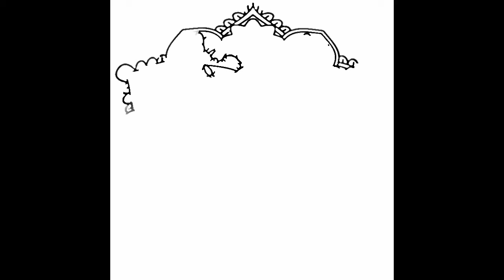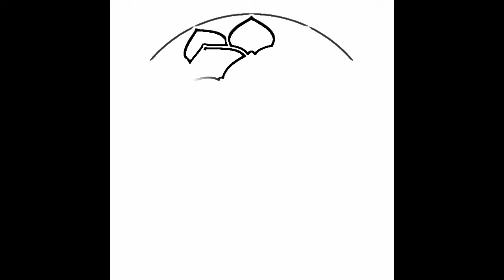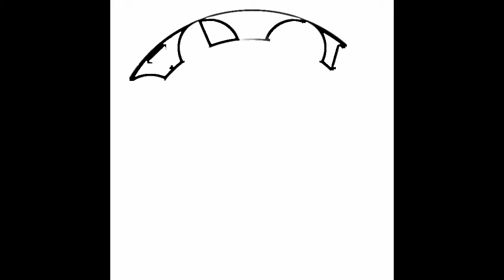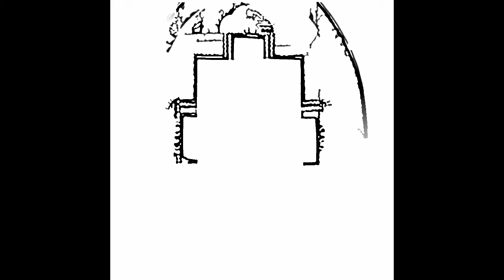classical music , 古典音乐, música clásica,موسيقى كلاسيكية,เพลงคลาสสิค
art and classical music for brain power,艺术和古典音乐的脑力,मस्तिष्क शक्ति के लिए कला और शास्त्रीय संगीत,
Arte y música clásica para el cerebro.,искусство и классическая музыка для мозга,الفن والموسيقى الكلاسيكية لقوة الدماغ,মস্তিষ্কের শক্তি জন্য শিল্প এবং শাস্ত্রীয় সঙ্গীত,arte e música clássica para o poder do cérebro,脳力のための芸術と古典音楽,ਦਿਮਾਗ ਸ਼ਕਤੀ ਲਈ ਕਲਾ ਅਤੇ ਸ਼ਾਸਤਰੀ ਸੰਗੀਤ,την τέχνη και την κλασική μουσική για την εγκεφαλική δύναμη,umjetnosti i klasične glazbe za moć mozga,kunst og klassisk musik til hjernekraft,kunst og klassisk musikk for hjernekraft